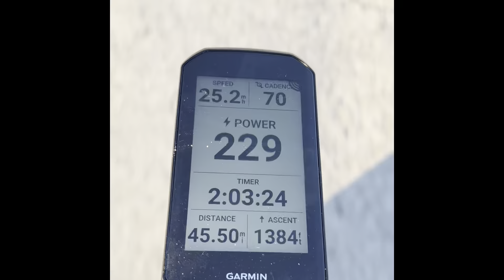10/3/2024 Racing Daylight